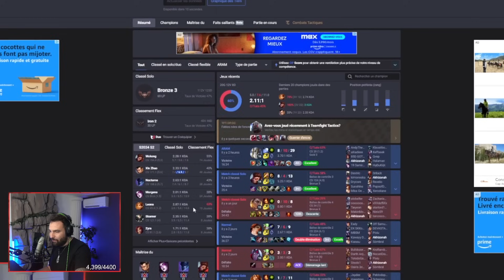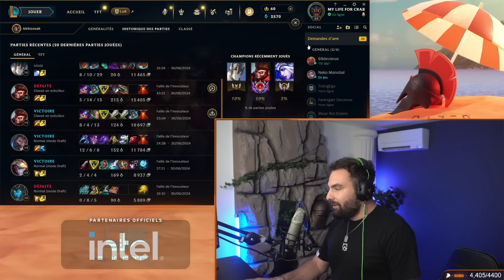ELLE PENSE MÉRITER LE PLATINE... JE L'ASSASSINE...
​📚 DEVIENS MEILLEUR SUR LOL (Cours et Masterclass en accès illimité)